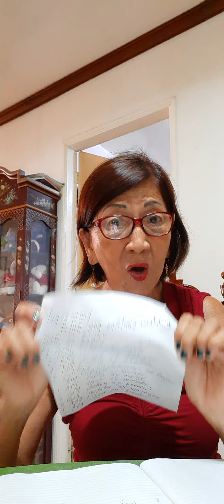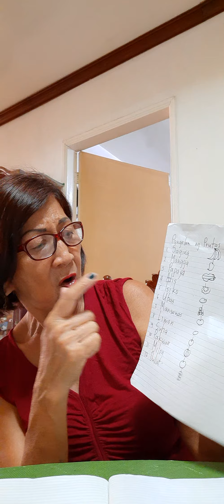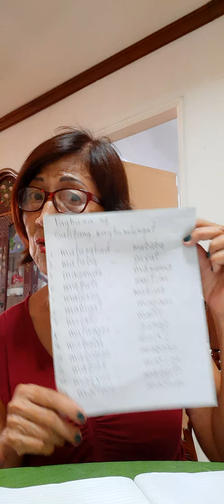Vlog 56 July 11 Pagbasa ng mga salitang magkasalungat